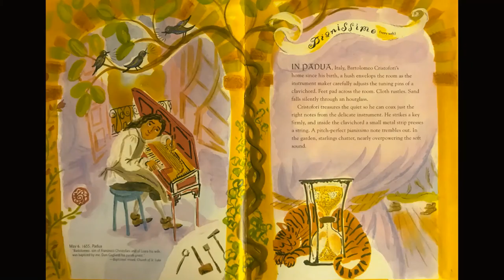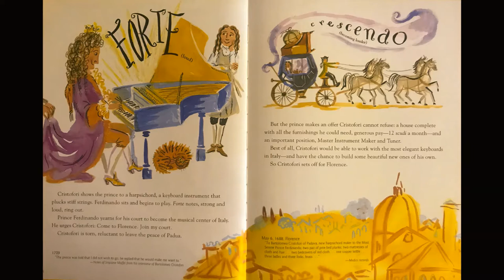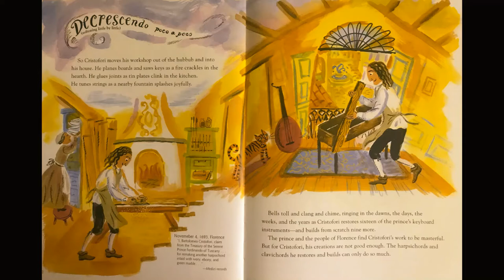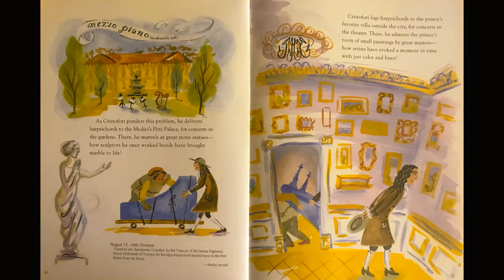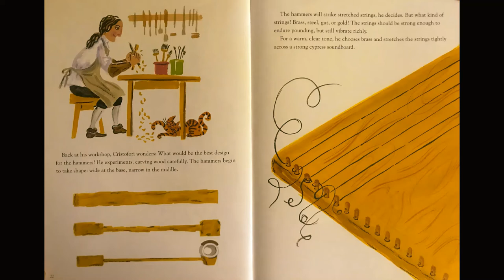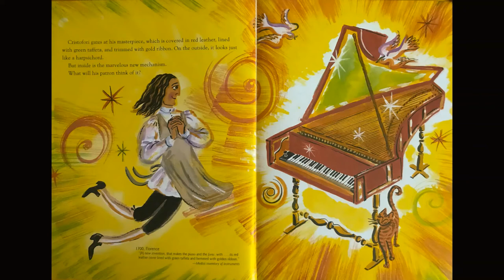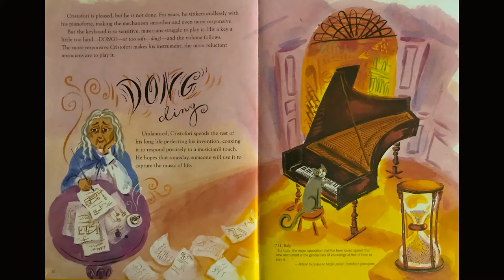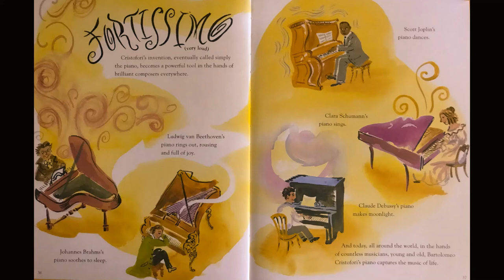The Music of Life: Bartolomeo Cristofori and the Invention of the Piano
The Music of Life: Bartolomeo Cristofori and the Invention of the Piano, written by Elizabeth Rusch and illustrated by Marjorie Priceman, is a fascinating account of the father of modern-day pianos. Narrated by the extremely talented and accomplished young pianist Dina Kasman with music performed by Ms. Kasman’s father, award-winning pianist Yakov Kasman the presentation will surely inspire pianists of all ages!

The musical excerpts used in the background are by Franz Joseph Haydn, from Mr. Kasman's CD Haydn: 6 Sonates for Piano

If you would like to become a member of our CURIOUS MUSICIANS CLUB, check out the following questions and activities:

1. Would you like to hear how a piano built by Bartolomeo Cristofori sounds like? Listen to the music at the link below and experience the sound made by the earliest known surviving instrument  - built by Cristofori in 1720, in Florence.

2. In her presentation, Ms. Kasman pointed out the Italian words at the top of the pages: piano, forte, pianissimo, fortissimo etc. - in music, these terms are called dynamics, and they refer to the volume of the sound.

3. The music performed in the background by Mr. Kasman was composed by Franz Joseph Haydn (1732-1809), one of the most influential composers of the Classical time period. After reading, try remembering 5 importamt facts about Haydn - can you?

The book “The Music of Life: Bartolomeo Cristofori and the Invention of the Piano” is available from multiple booksellers and we hope that you will consider purchasing it for your own library for further enjoyment.